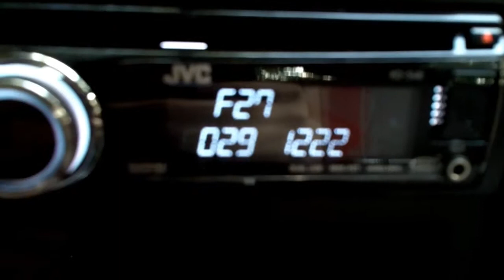Bass Cannon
just a little flux pavilion after work
(seems the video got kinda messy during upload, may resubmit it on another day)